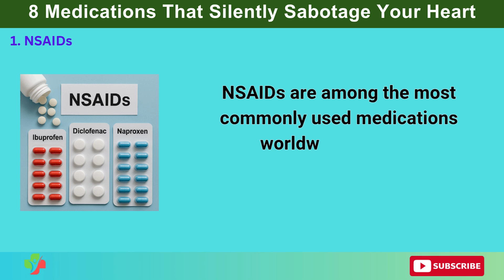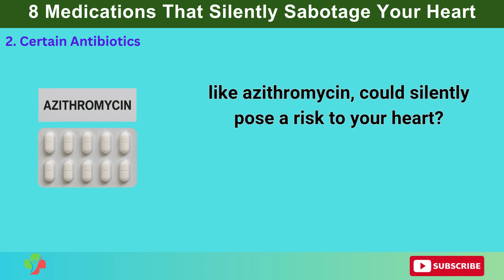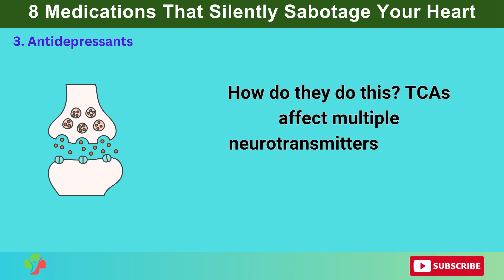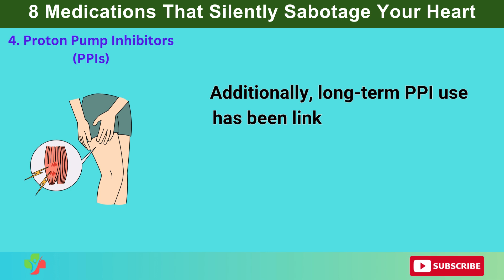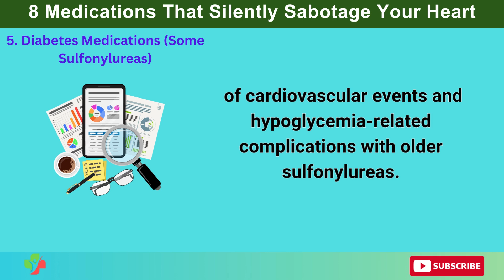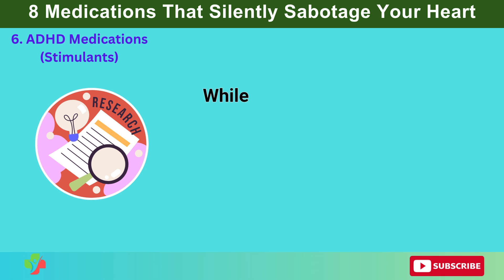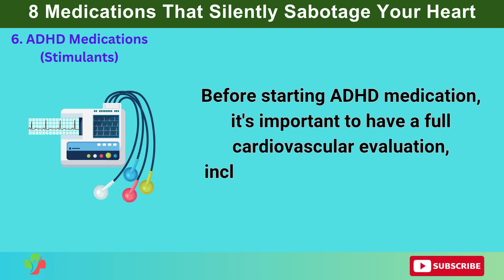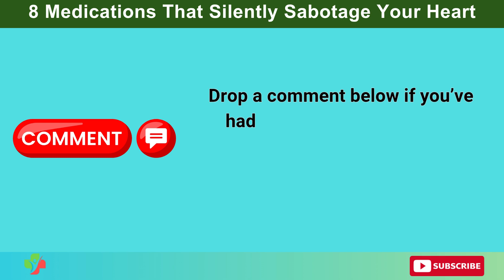8 Popular Medications That Can Cause Heart Attacks or Heart Failure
Are the medications you're taking silently putting your heart at risk?
In this eye-opening video, we reveal 8 common medications—including painkillers, antibiotics, antidepressants, and even over-the-counter drugs—that research shows may increase the risk of heart attacks, stroke, arrhythmias, and heart failure.

Backed by credible scientific studies, this video breaks down:
✅ What each medication is used for
✅ The specific cardiovascular risks involved
✅ What the research says
✅ Safer alternatives and what to ask your doctor

📌 Medications covered include:

NSAIDs (Ibuprofen, Naproxen)

Certain Antibiotics (Azithromycin)

Antidepressants (Tricyclics & some SSRIs)

Proton Pump Inhibitors (PPIs)

Diabetes Drugs (Sulfonylureas)

ADHD Stimulants (Adderall, Ritalin)

Oral Decongestants (Pseudoephedrine)

Chemotherapy Drugs